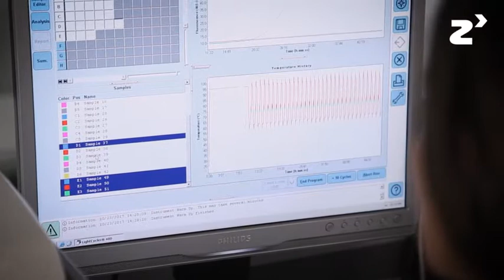Proyecto Vacunas Bacterianas - zinkinn.es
Este proyecto de investigación está muy relacionado con el tema de la resistencia a los antibióticos, un problema de enorme calado y un problema de salud publica.

En 2050 se piensa que 10 millones de personas pueden morir por una infección causada por una bacteria resistente, más incluso que cáncer o accidentes de tráfico. Aunque se trata de una estimación, nos da una idea del problema.

Los investigadores del proyecto han descubierto una forma diferente de hacer vacunas bacterianas, eliminando una serie de genes que están implicados en el crecimiento bacteriano.